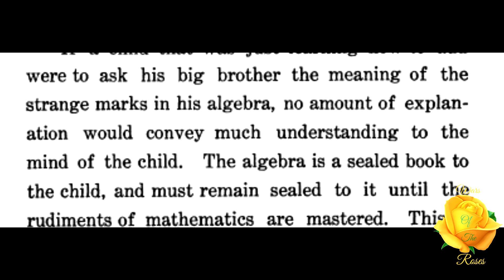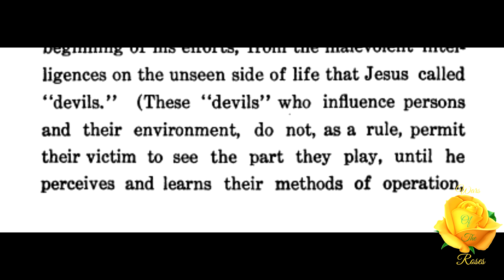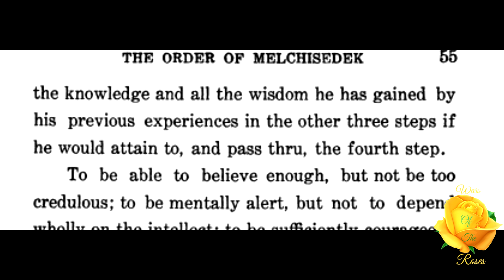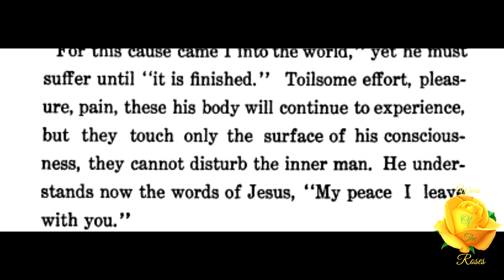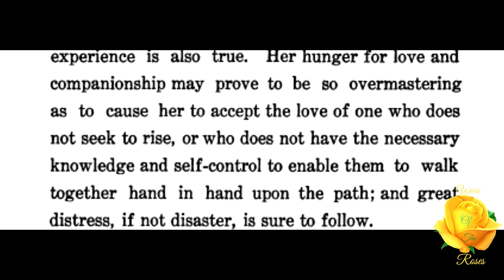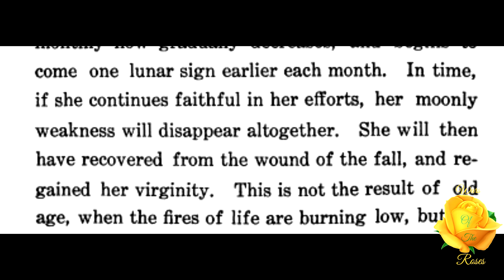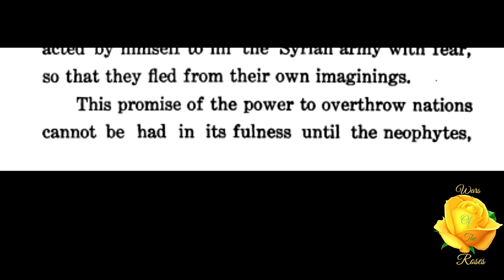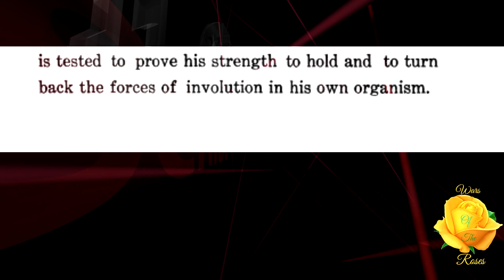The Fourth Degree: The Order of Melchisedek 6/8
"In taking the fourth step, or degree, the neophyte in the Order of Melchisedek starts out to conquer the power of Mother Nature to bind him and prevent him from rising out of her controlling power. Mother Nature is largely the expression of the creative principle Cohesion—or, to be more nearly exact, Cohesion is the mother principle in Nature, that which holds and binds.” This is part 6 of 8 on The Order of Melchisedek A Message To The Neophyte series by Enoch Penn.

The Order of Melchisedek A Message To The Neophyte series by Enoch Penn Playlist